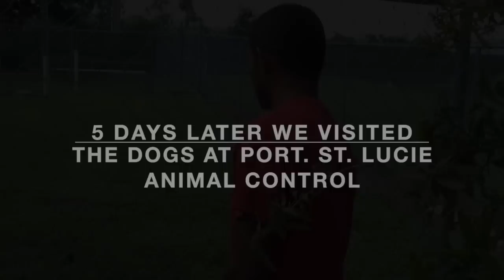BARKING brings DEATH sentence for two dogs ordered by Port St. Lucie Animal Control for BARKING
Puppy and Whippet mix Sentenced to DEATH by Port St. Lucie Animal Control for BARKING!
This is unbelievable but TRUE!  Port St. Lucie Animal control impounded a 6 month old puppy named Duke and a Whippet named princess and now have them scheduled to be EUTHANIZED for BARKING!  These dogs were on their property and did not bite or touch anyone.  A  complaint from neighbors claimed that these two dogs ran up to them and barked while they were walking in the street.  BECAUSE OF THIS COMPLAINT, these dogs are scheduled to DIE!
Stephanie and her family have a stay of execution of their dogs while they file an appeal with the court to dispute this ridiculous claim.  The hearing is scheduled right now for October 26th 2015.  The attorney and court fees will climb into thousands of dollars for them to save these two precious dogs.
 UPDATE: The court ruled in favor of the dogs and they were immediately released to their family.  The family has since moved from Port St. Lucie into a nearby city.